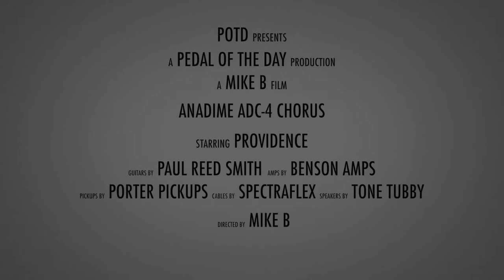Providence Anadime ADC-4 Chorus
This is a demo video of the Anadime ADC-4 Chorus effects pedal from Providence performed and produced by Pedal of the Day. for more effects pedal reviews and demos, and be sure to check out more of the videos here on our YouTube channel before you leave. Cheers!